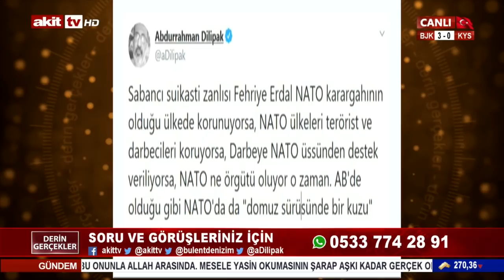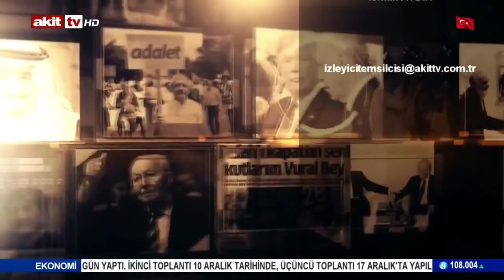Derin Gerçekler - İslamofobi'nin patenti NATO'ya ait ! 02.12.2019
Bülent Deniz'in sunumu Abdurrahman Dilipak'ın anlatımıyla Derin Gerçekler